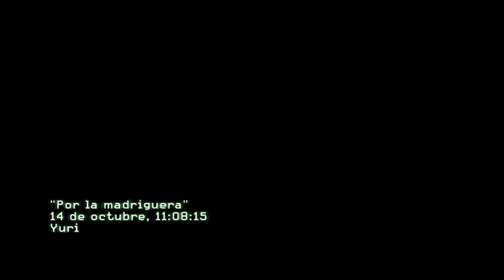Call of Duty Modern Warfare 3 / Gameplay / Parte 15 ("Por la madriguera")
Call Of Duty Modern Warfare 3, Asus Rog / GTX980m a 60FPS / FHD / PC.